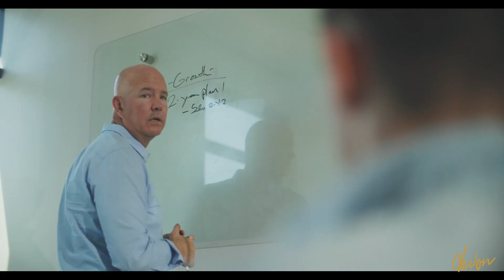Don’t Settle For Average: How Change Drives Major Growth (Episode #145)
In this episode I’ll challenge you to think about the changes that you need to make to be successful. We’ll talk about the difficult challenge of evaluating personnel, how to analyze your product offering and opportunities, and accepting the fact that it might be you who needs to change. Join me as we talk about all of that and more in this episode of the Whiteboard Entrepreneur Podcast.